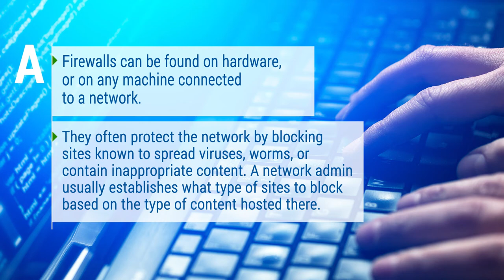What is a firewall?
A firewall is one of several lines of defenses for your computer. Learn more about their benefits: